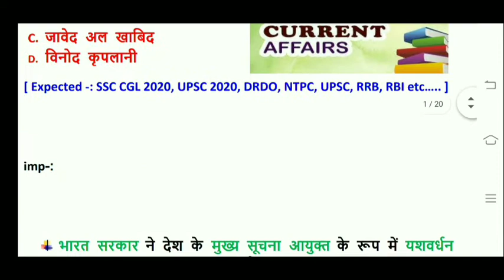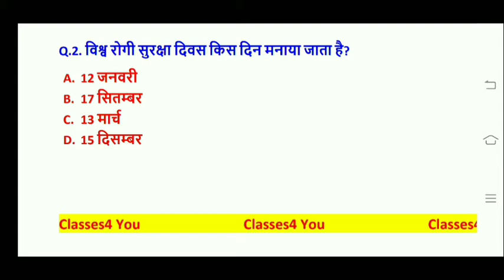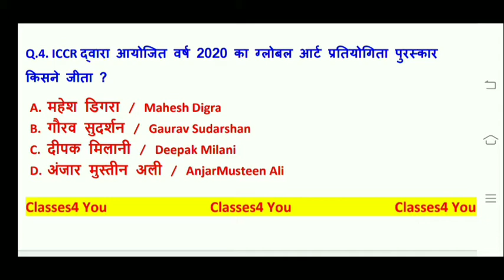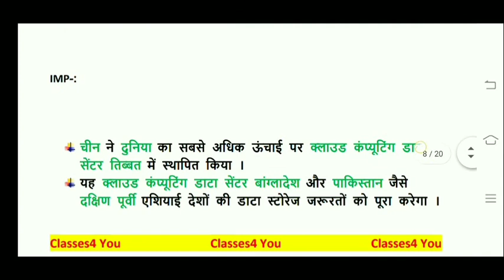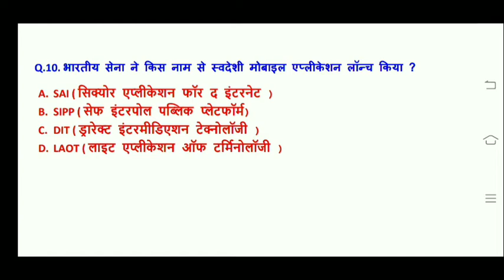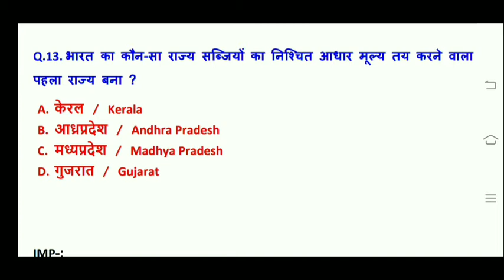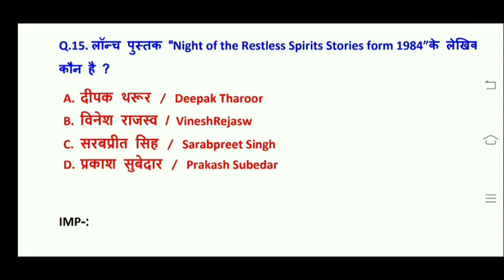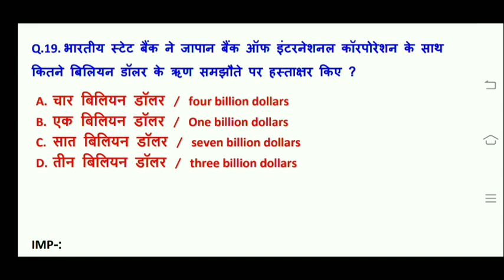31Oct से 1Nov current Affairs। November current Affairs। current Affairs hindi mein। current Affairs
classes4 You।

November_2020 करेंट अफेयर्स। करेंट अफेयर्स हिन्दी में। current affairs hindi me। Classes4 You। GK।

भारतीय संविधान फूल डिटेल के साथ।
 1 ही वीडियो में संविधान के most important topic

1. भारतीय संविधान के बारे में important points जो बार बार एग्जाम में पूछे जाते हैं

2. सभी articals
3. सभी anusuchiya
4. संविधान के सभी parts with Full details।

and full October current affairs with full
details 👍.

frnds अाज हम 1 ही वीडियो में संविधान के most important topic s ko करेंगे जिसमें

1. भारतीय संविधान के बारे में इंपोर्ट्स points जो बार बार एग्जाम में पूछे जाते हैं

2. सभी articals
3. सभी anusuchiya
4. संविधान के सभी parts with Full details।

October 2020 ke most important current affairs questions with full detailed answers।

these questions are very helpful for your upcoming government exam's।

your Questions

1. 1 October current affairs?.
2. 2 October current affairs?
3. 3 October current affairs?.
4. 4 October current affairs?
5. 5 October current affairs?.
6. 6 October current affairs?
7. 7  October current affairs?.
8. 8 October current affairs?
9 . 9 October current affairs?.
10. 10 October current affairs?
11. 11 October current affairs?.
12 . 12 October current affairs?
13. 13 October current affairs?.
 14. 14  October current affairs?.
15. 15 October current affairs?
16 . 16October current affairs?.
17. 17October current affairs?
18. 18 October current affairs?.
19 . 19 October current affairs?
20. 20 October current affairs?.